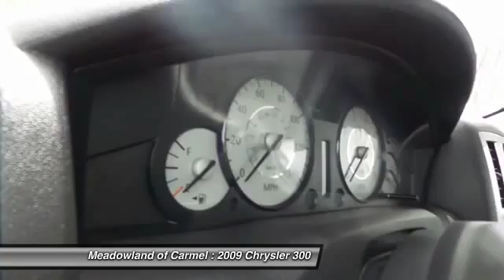2009 Chrysler 300 Carmel NY M0429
2009 Chrysler 300 Touring/Signature Series - $13500

Don't miss this 2009 Chrysler 300. It's equipped with Automatic transmission and features a Tan exterior. With 70756 miles, You'll want to take this  home. Make a great choice today.